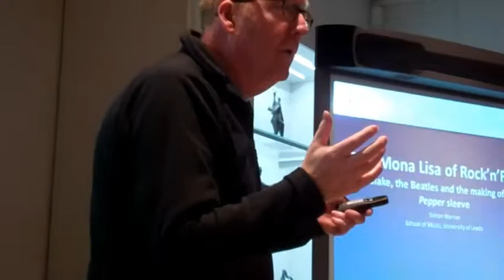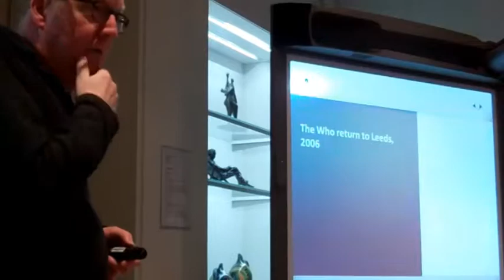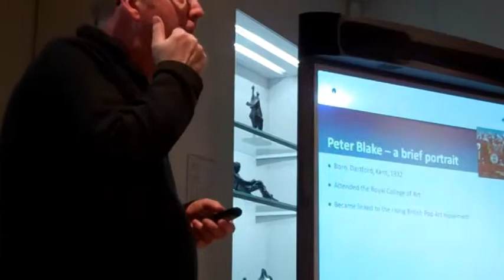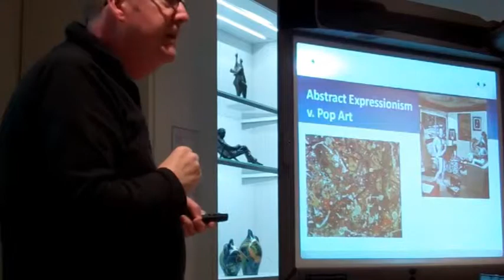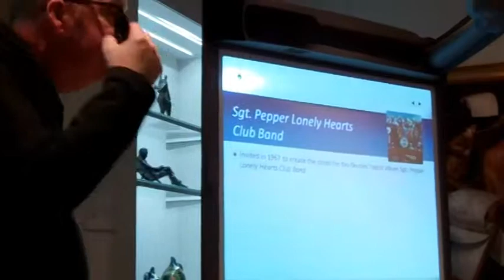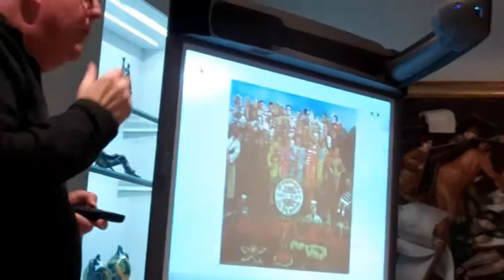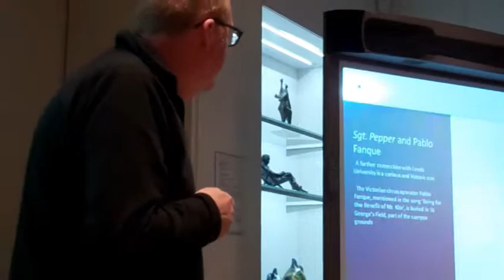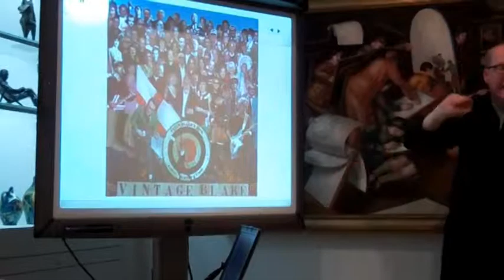The Mona Lisa of rock'n'roll? Peter Blake, the Beatles and the Making of the Sgt. Pepper Sleeve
Simon Warner talked on the making of the artwork for the Beatles' Sgt. Pepper's sleeve, and its interesting connections to the University.